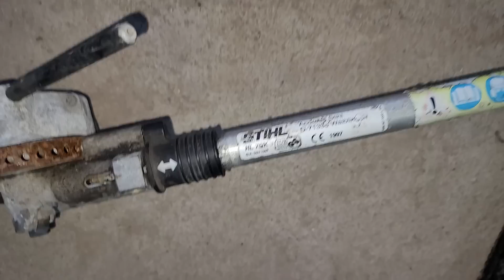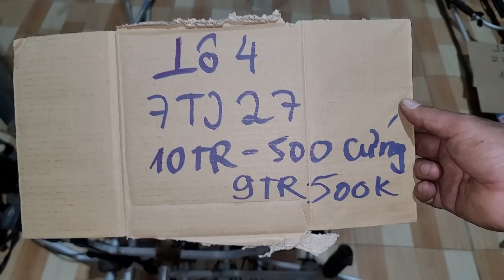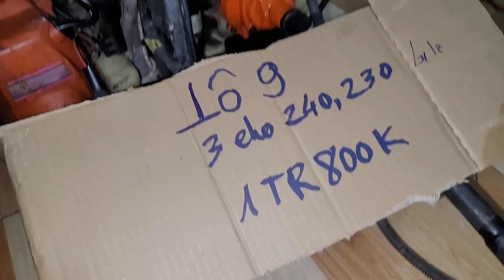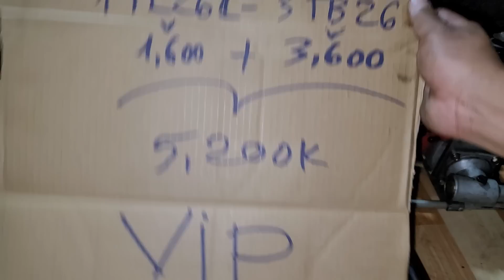(đã bán hết) 12/08- hôm nay dọn kho. toàn hệ vip lô nhỏ ích tiền ☎️0344862079